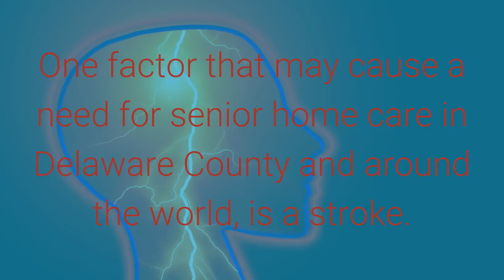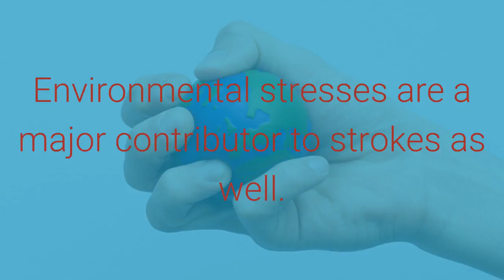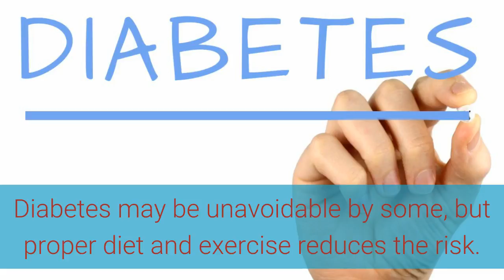Delaware County Senior Home Care Agency Discusses 10 Preventable Stroke Risk Factors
A stroke can render a person unable to care for himself/herself. While Delaware County senior home care agency Neighborly Home Care does provide in home care for seniors who have suffered strokes or have other home care needs, a recent study shows that some risk factors for strokes can be prevented. We discuss 10 factors in our video.
To see the full list of images and attributions